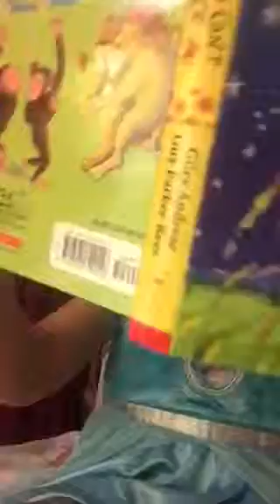Viv reading to me age 3